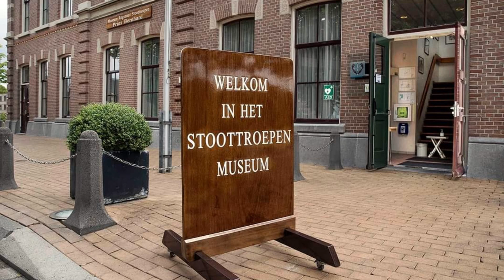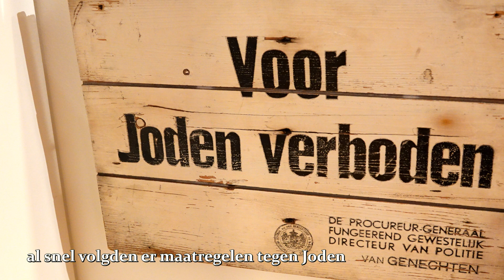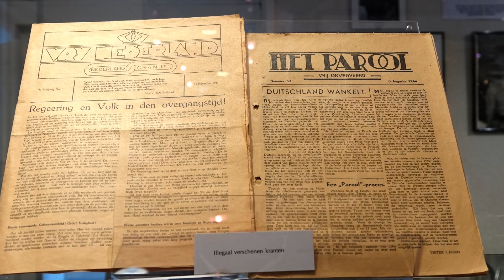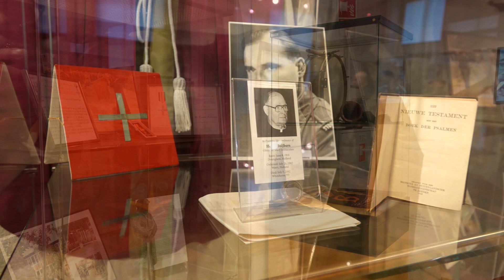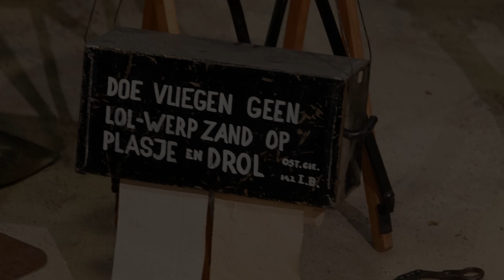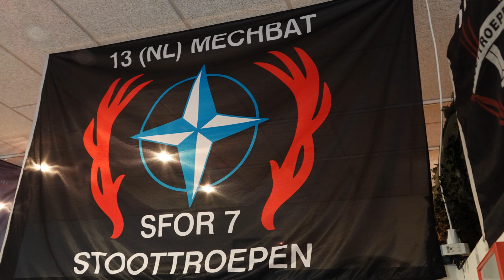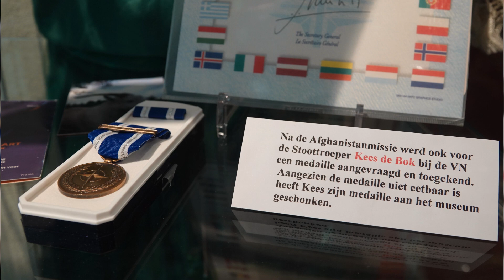De Historische Collectie Regiment Stoottroepen Prins Bernhard,